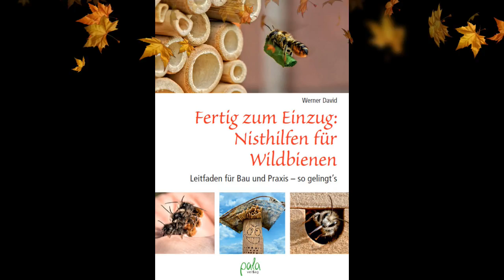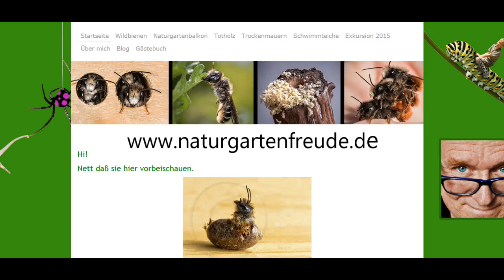Die Gemeine Florfliege (Chrysoperla carnea) - ein Artporträt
Das Wissen um die Biologie der Florfliege beschränkt sich bei den meisten Gartenbesitzern auf die Rolle der Larven bei der Blattlausvertilgung. Florfliegen haben aber deutlich mehr auf dem Kasten!

 - im Ernstfall setzt die Florfliege auf chemische Kriegsführung der olfaktorischen Art.
- sie besitzt ein ausgefeiltes Fledermaus-Frühwarnsystem zur Erkennung von Ultraschallsignalen.
- die Florfliege beginnt ihr Leben als "Ei am Stiel", dieses Gebilde wurde in der wissenschaftlichen Literatur lange als ein Pilz beschrieben.
- die Larve recycled die ausgesaugten Hüllen ihrer Beute
-  manche Arten haben eine perfekte Tarnung entwickelt um auch in von Ameisen bewachten Blattlauskolonien Beute zu machen.
- als Kuriosum aus der Wissenschaft wurde zur Zucht von Florfliegen ein flüssiges Futtermedium entwickelt, das sich in winzigen paraffinumhüllten Kügelchen befindet: Die perfekte Kunstblattlaus! :-)

Lust auf Details? Das Video wartet! :-)

Eine umfangreiche Leseprobe mit vielen Artikeln aus meinem Buch "Von Fallenstellern und Liebesschwindlern - Begegnungen im Naturgarten" findet ihr hier: